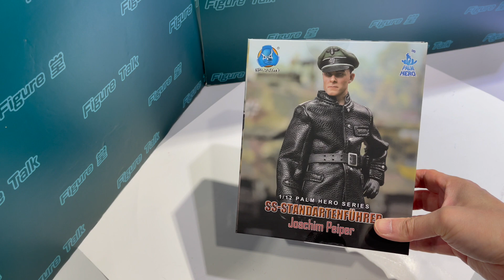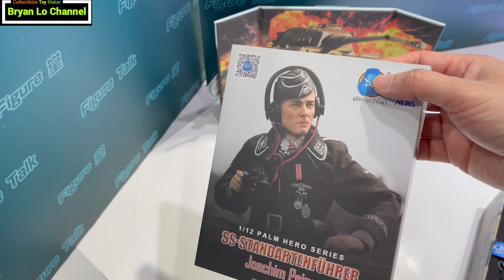玩具堂 [心水評測] DID 1/12 派佩爾 第一黨衛軍 軍官和戰犯 二戰納粹德國黨衛軍傳奇人物 XD80022 Palm Hero Joachim Peiper WWII German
我們致力於為玩具品牌產品批發，宣傳推廣， 生產顧問.
We cater solutions for collectibles manufactory, distribution and marketing.